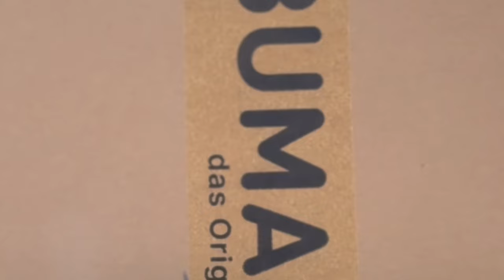BUMAS Kundenfeedback Giftködermaulkorb | Friederike mit ihrem Hund Oscar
Friederike erzählt euch, warum sie und Oscar ihren BUMAS Maulkorb aus Biothane als Ginftköderschutz so sehr lieben.